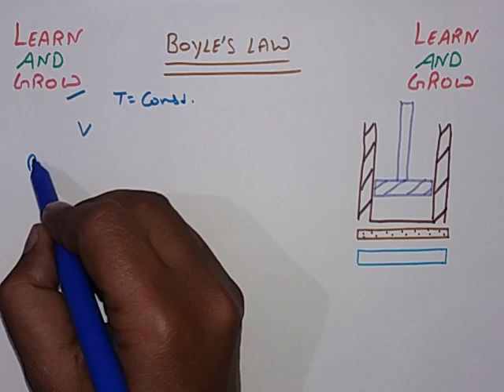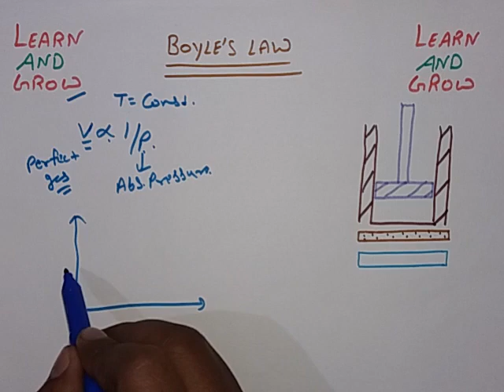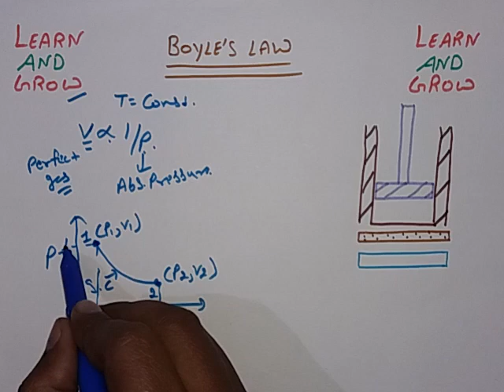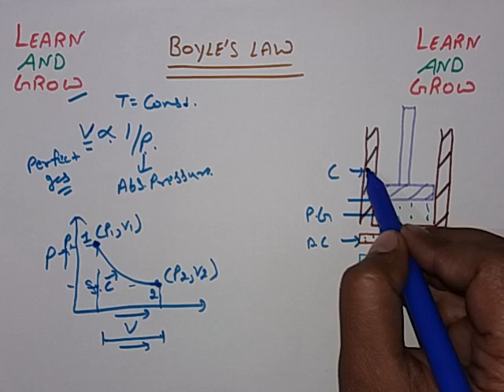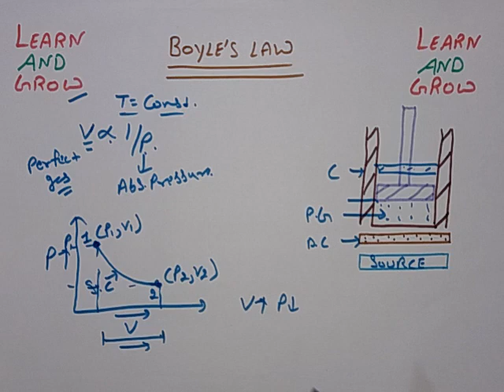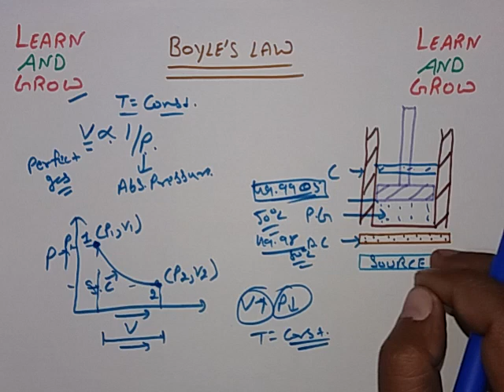Boyle's Law (Hindi)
In this video we will discuss about what is Boyle's Law.